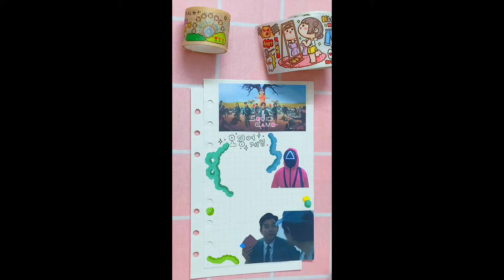Squid Game ✨ journal with me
I only spent two days to watch Squid Game lol 😂 It’s a very good k-drama! I’m not a K-drama person but I love this one! 😍